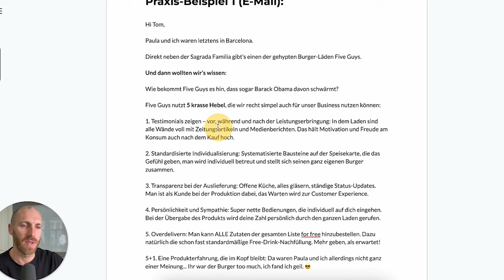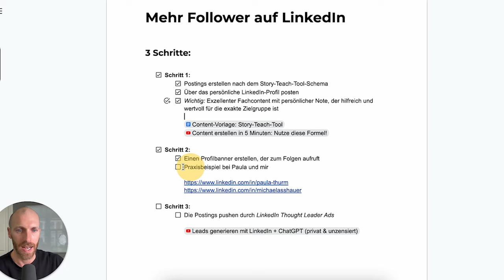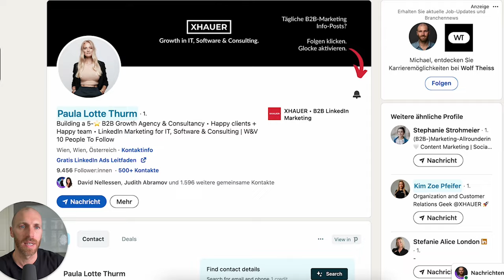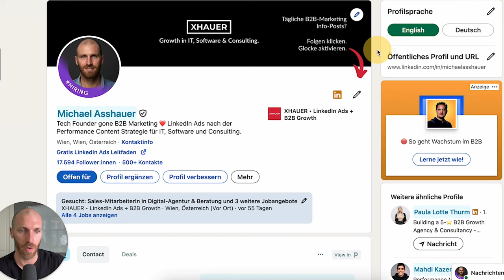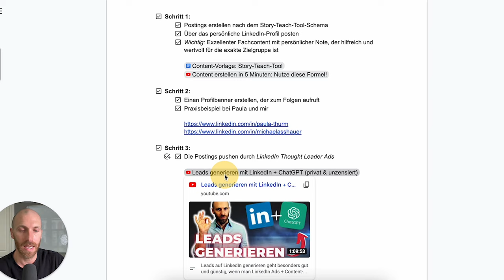Mehr Follower auf LinkedIn bekommen [Schnellste Strategie]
Wie bekommst du mehr Follower auf LinkedIn? Hier ist die erprobte 3-Schritte-Strategie, mit der es vergleichsweise schnell und einfach geht. Es ist eine Kombination aus organischen Inhalten und bezahlten Werbeanzeigen in einem ganz bestimmten Ads-Format, die das Generieren von LinkedIn-Followern stark beschleunigt. Natürlich gibt’s alles auch wieder als Vorlage zum Herunterladen und direkt Anwenden für euch. Los geht’s!

Die erwähnten Videos:

Content erstellen in 5 Minuten: Nutze diese Formel!

Leads generieren mit LinkedIn + ChatGPT (privat & unzensiert)

00:00 Intro
01:30 Schritt 1: Postings nach dem Story-Teach-Tool-Schema erstellen
05:06 Schritt 2: Profilbanner erstellen, der zum Folgen aufruft
07:57 Schritt 3: Postings mit Ads pushen
09:50 Vorlagen kostenlos downloaden